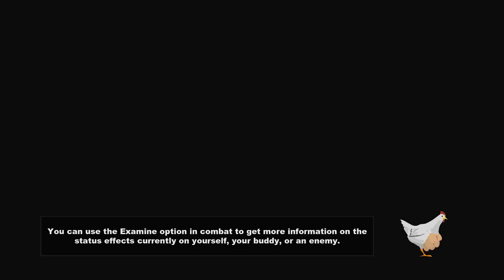South Park: The Stick of Truth, Part 24 Unplanned Parenthood 2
South Park
The Stick of Truth, Part 24
Unplanned Parenthood 2